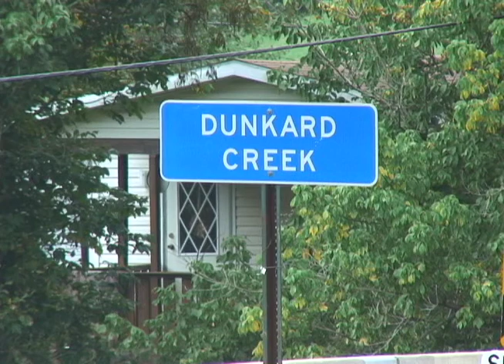Arts Monongahela Remembers the Past of Dunkard Creek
Ninety artists with personal connections to Dunkard Creek came together to build an exhibit representing more than 90 species of fish that died as a result of mine drainage pollution. The exhibit will remain in Morgantown until October. It will then travel through West Virginia and Pennsylvania.